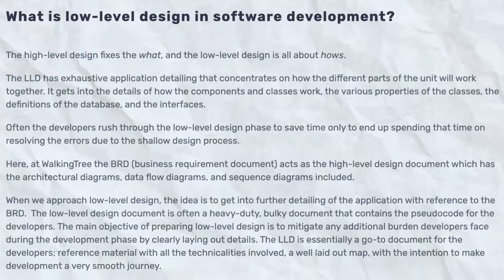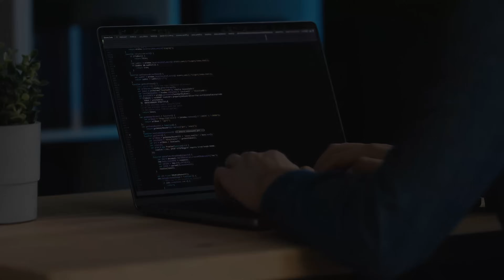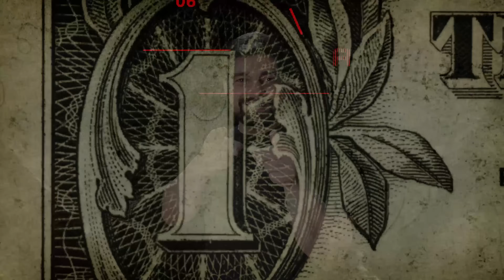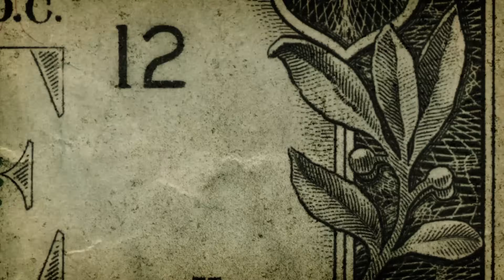What is LLD ? | Low Level Design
Learn about LLD, also known as low level design. This is one of the foundation to build complex softwares.